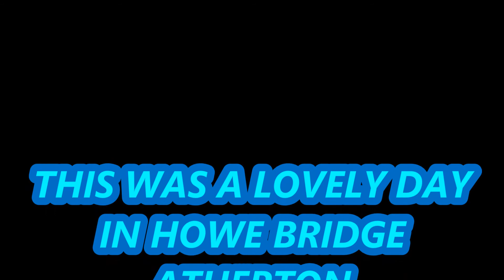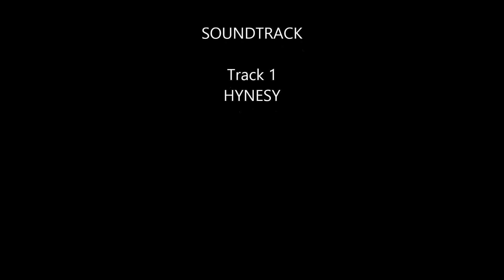IN HISTORIC HOWE BRIDGE ATHERTON MY DOG 2015